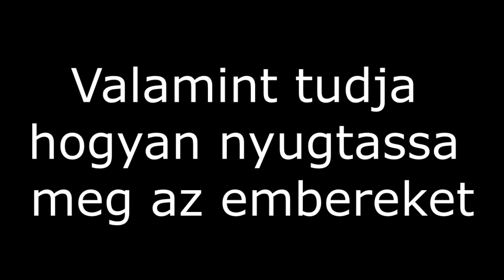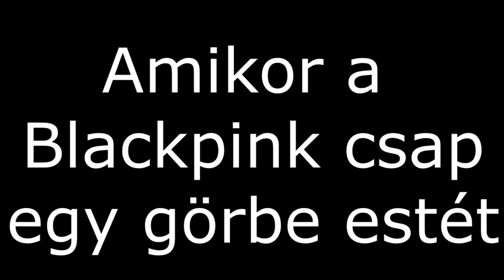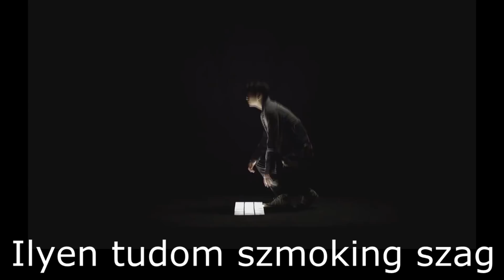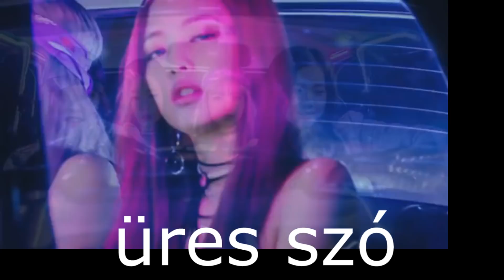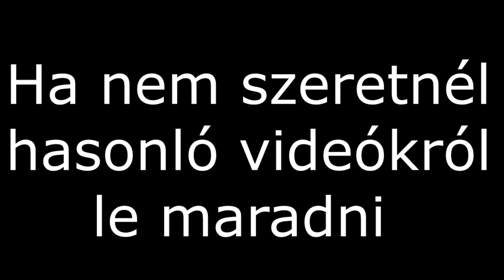Miért sikít ha sipog? - Kpop félrehallások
5319